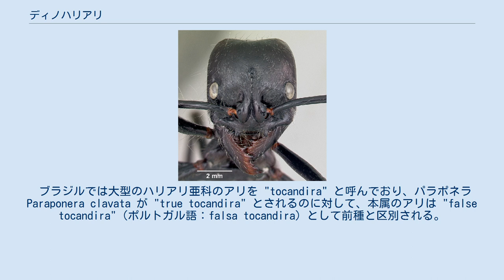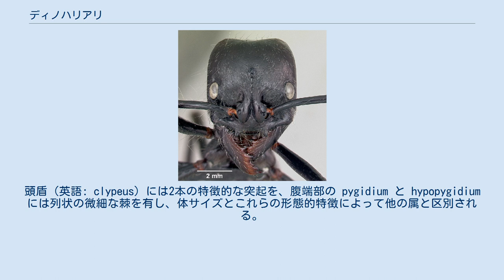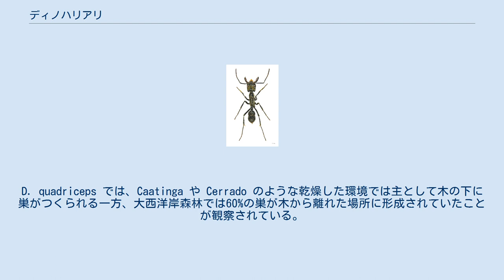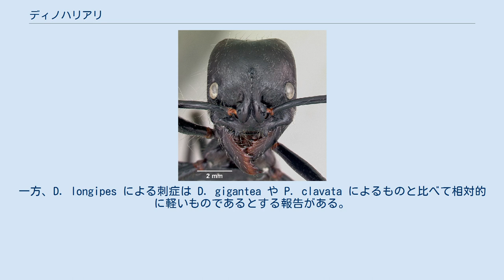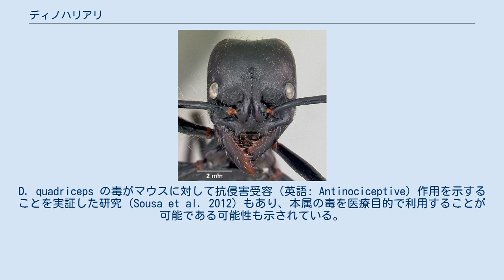ディノハリアリ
ディノポネラ属（Dinoponera）は、ハリアリ亜科 Ponerinae に分類されるアリの属のひとつ。
南米に固有で、働きアリが世界最大級になる種をはじめ、8種を含む。
オソレハリアリ属とも呼ばれる。
 学名の Dinoponera はギリシャ語で「おそろしい」などを意味する "deinos" と属名 Ponera に由来する。
 ブラジルでは大型のハリアリ亜科のアリを "tocandira" と呼んでおり、パラポネラ Paraponera clavata が "true tocandira" とされるのに対して、本属のアリは "false tocandira"（ポルトガル語：falsa tocandira）として前種と区別される。
 本属は南米に固有である。
ペルー、エクアドル、コロンビアに位置するアンデス山脈東側の山地熱帯雨林から、ブラジル、ガイアナ、ボリビア、パラグアイ、アルゼンチンにかけての、サバナおよび低地熱帯雨林で見られる。
D. australis は本属のなかでもっとも分布域の広い種とされる。
種ごとの既知の産地は以下のとおりである。
 D. lucida 標本の頭部 本属の働きアリは全長が2.5cm以上になり、属内でもっとも大型の D. gigantea の働きアリは全長3cmを超え、大きなもので3.6cmに達する。
頭盾（英語: clypeus）には2本の特徴的な突起を、腹端部の pygidium と hypopygidium には列状の微細な棘を有し、体サイズとこれらの形態的特徴によって他の属と区別される。
体色は黒。
大顎にはおよそ5、または7本の歯を有する。
体表に剛毛（setae）は豊富で、前脚跗節の基部背面には金色の剛毛が密に生える。
 本属においては、働きアリ階級と形態的に区別される女王アリ階級は見られない。
 本属は形態的に特殊化した女王アリ階級を二次的に喪失しており、生殖は交尾・産卵能を有した働きアリ（ガマゲイト）によって行われる。
本属においては D. quadriceps で研究がよく行われており、コロニー内でもっとも順位の高い働きアリ、いわゆる「アルファメス」がガマゲイトとして独占的に交尾・産卵を行うことが分かっている。
ガマゲイト以外の働きアリも生殖能自体は有するが、ガマゲイトによる順位行動、および働きアリによるポリシング行動によって実際の交尾・産卵は抑制される。
コロニー内にはガマゲイトのほかに高位のメス（ベータ、ガンマ、デルタ、等）が数個体おり、アルファの繁殖力が低下したり死んだりした場合、この高位の個体のいずれかがアルファと置き換わり、後継のガマゲイトとなる。
未交尾のアルファメスは夜間、巣の外に出てオスアリと交尾を行う。
オスの腹部はメスのさらなる交尾を防ぐための交尾栓（英語: mating plug）として機能し、ガマゲイトは交尾後は巣の外に出ないと考えられるため、本属は単婚制（英語: monandrous）と考えられる。
 コロニーの規模は一般に小さく、種によって異なるものの、100頭未満でコロニーを構成する種が多い。
巣は土中につくられるが、分布や密度は生息環境によって異なる。
D. quadriceps では、Caatinga や Cerrado のような乾燥した環境では主として木の下に巣がつくられる一方、大西洋岸森林では60%の巣が木から離れた場所に形成されていたことが観察されている。
 D. gigantea と D. quadriceps では、生きた獲物の捕食や植物の種子・果実の摂食も確認されているものの、主として無脊椎動物の死体を餌とすることが示されている。
生きた獲物の捕食の際、獲物が大きく、つよく抵抗する場合には尾端の毒針を用いることがある。
飼育環境下にある D. longipes では、ピンクマウスやヒヨコなどの脊椎動物の捕食も確認されている。
餌の探索は各働きアリが単独で行い、餌の捕獲や運搬に際して、働きアリ間の協力行動は観察されない。
D. gigantea では早朝と日中の午後に、D. longipes では夜間にもっとも活発に餌の探索を行うことが観察されている。
 本属の働きアリは餌の捕食のほかに、外敵から身を守るためにも毒針を用いる。
働きアリがヒトに対して積極的に攻撃を行うことは基本的にないが、時にヒトに対する刺症被害が発生することがある。
D. gigantea の刺症報告 (Haddad Junior, Cardoso & Moraes 2005...